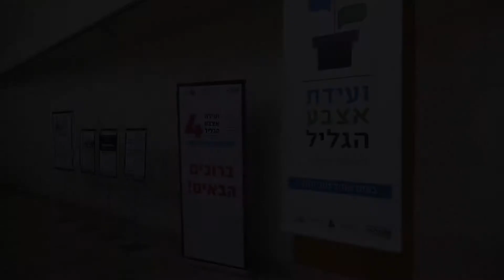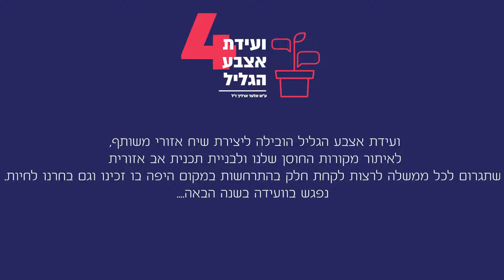וועידת אצבע הגליל ה-4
ועידת אצבע הגליל ה-4, ע״ש אלעד ארליך ז״ל אשר התקיימה במכללה האקדמית תל-חי.
זו השנה הרביעית לוועידה בשיתוף תנועת "שינוי כיוון" ואגודת הסטודנטים והסטודנטיות תל-חי.
הועדה עסקה בסוגיות הבוערות, הנוגעות לכל אחד ואחת מתושבי ישראל ולתושבי הגליל המזרחי בפרט.
גם השנה עסקה הועידה באתגרי אצבע הגליל, ההזדמנויות והאתגרים שמציבה החלטת הממשלה שאמורה להזרים מאות מיליונים בשנים הקרובות ומשבר שירותי הבריאות הפוקד את אזורנו.
הועידה בהשתתפות ח״כ אורלי לוי-אבוקסיס, יו״ר קק״ל דני עטר, יו״ר מפלגת העבודה אבי גבאי, ראש עיריית ירושלים ניר ברקת, מנכ״ל ארגון ׳לב בגליל׳ אופיר שיק, ראשי רשויות, אישי ציבור, ארגונים חברתיים, סטודנטים ותושבי האזור.